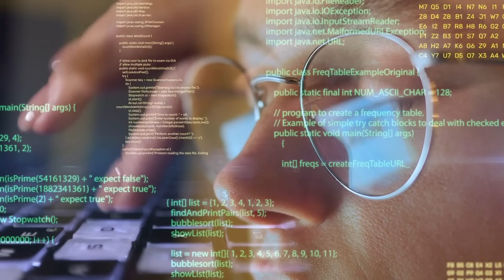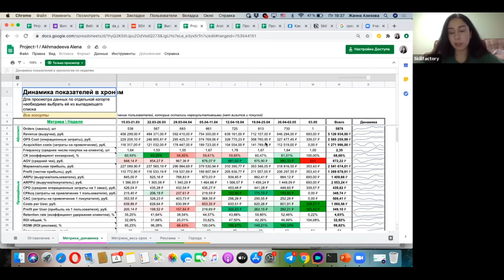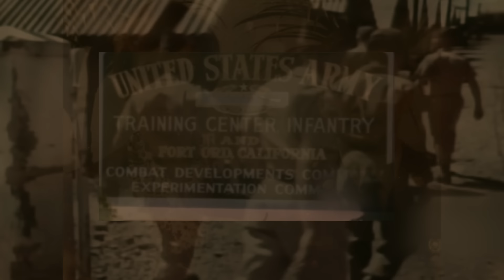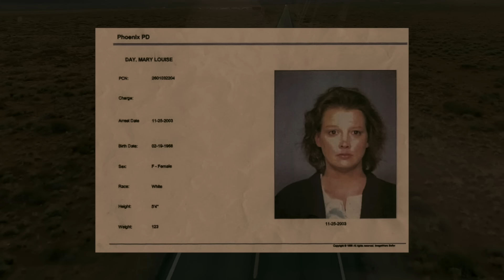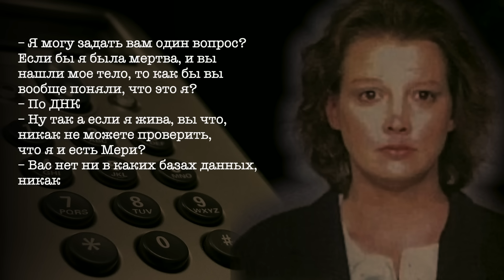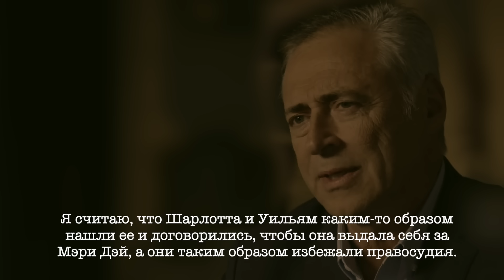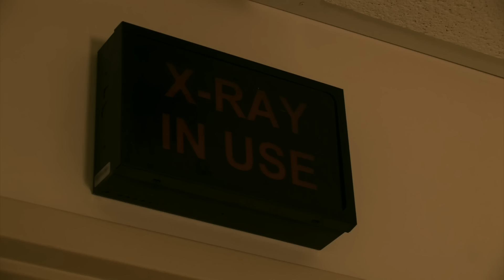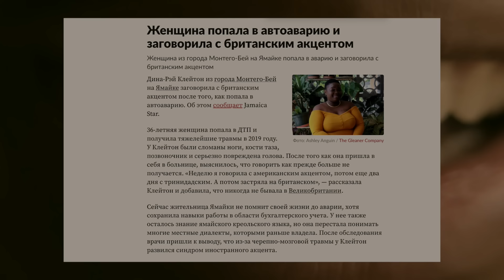МЕРИ ДЭЙ И ДЕМОН ЕЕ ОТЧИМА: «‎Найденная»‎ // Жуткая семья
Научитесь анализировать данные, чтобы вырасти в карьерном плане или сменить профессию

Мери Дэй исчезла в 1981 году. Спустя 20 лет появилась надежда, что она все это время могла быть жива… Но она ли это? И что скрывает «демон» ее отчима?

Ролик содержит рекламную интеграцию. ООО "Скилфэктори"
erid: Pb3XmBtzt5hfALLLmC3BFbdK2gsUpSKBmh56Gna